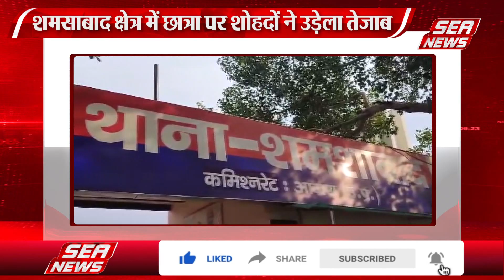Acid Attack : शमशाबाद में छात्रा पर उड़ेला तेजाब | Acid poured on student in Shamshabad | Sea News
शमसाबाद के एक गांव में सहेली के साथ फोटो स्टेट कराने गई कक्षा 11 की छात्रा पर शोहदों ने तेजाब फेंक दिया।  पुलिस ने मुकदमा दर्ज कर  शोहदों की तलाश शुरू कर दी है।
"ACID" "ATTACK" "VIOLENCE" "WOMEN" "JUSTICE" "CRIME"